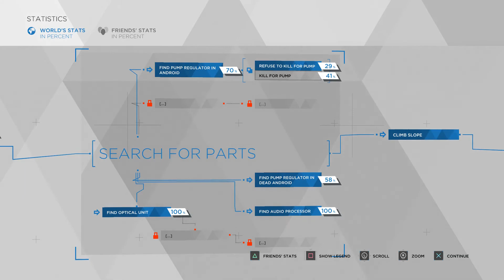Detroit: Become Human - Let's Play - Part 10 - From The Dead - Not Dead Yet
Let's play Detroit: Become Human part 10, where Markus is still alive.

Detroit: Become Human is an adventure game developed by Quantic Dream and published by Sony Interactive Entertainment.

With Commentary
1080p 60FPS

Outro music 'Orthodox Choir | Slavic Trap Music ☦✝' by Slavic Affairs
Rules to use his music,
Permission for music usage | My music can be used if the following conditions are met:

Trap/House music:
- You can use it but not the whole song (maximum 1 minute per video) - reposting not allowed.
- You can use it for the purpose of profit or non-profit.
- Copy the permission rules above in the description box so other people can understand them.

Pagan Music
- You can not use it unless I give you a special permit - in case you have a great idea for the video (A lot of effort is put in making pagan music, it takes me few weeks and simply allowing reposting would lost the value of it, thank you for understanding)